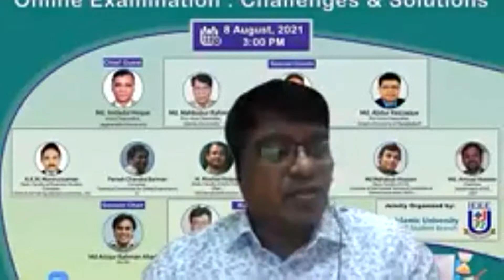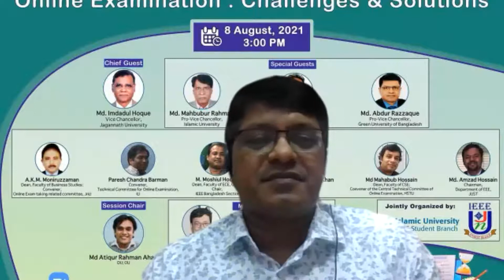বাংলা ভাষায় Online Exam: Challenges & Solutions: Part-1/2 in BANGLA [mainly for University]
Date and Time: 3:00pm, Aug 08, 2021
Jointly organized by- IEEE JnU-SB and IEEE IU-SB

Chief Guest:
Md. Imdadul Hoque, Vice Chancellor, Jagannath University

Special Guests:
Md. Mahbubur Rahman, Pro-Vice Chancellor, Islamic University
Kamaluddin Ahmed, Treasurer, Jagannath University
Md. Abdur Razzaque, Pro-Vice Chancellor, Green University of Bangladesh

Panelists:
- A.K.M. Moniruzzaman, Dean, Faculty of Business Studies and Convener, Online Exam taking related committee, JnU
- Paresh Chandra Barman, Member, Technical Committee for Online Examination, IU
- M. Moshiul Hoque, Dean, Faculty of ECE, CUET; Chair, IEEE Bangladesh Section
- Muhammad Asif Hossain Khan, Director, ICT Cell, DU
- M. Shamim Kaiser, JU
- Md Mahabub Hossain, Dean, Faculty of CSE, Convener of the Central Technical Committee of Online Examination, HSTU

Session Chair:
Md Atiqur Rahman Ahad, DU; OU

Moderators:
Md. Zahidul Islam, IU, Branch Counselor, IEEE IU-SB
Md. Abu Layek, JnU, Branch Counselor, IEEE JnU-SB S